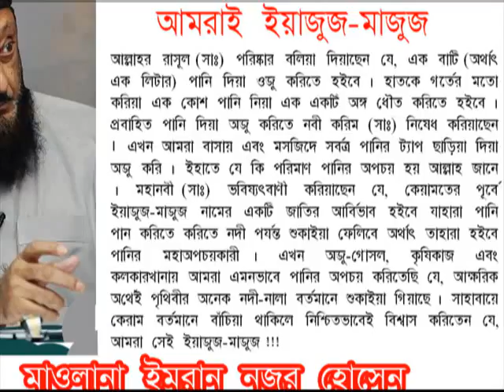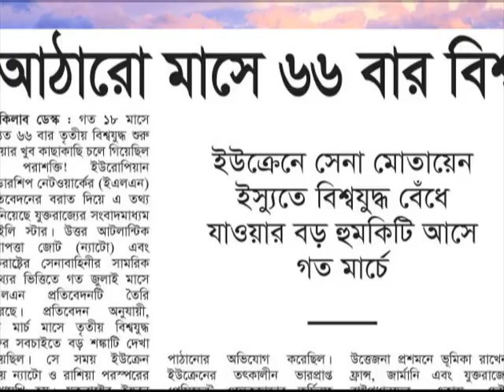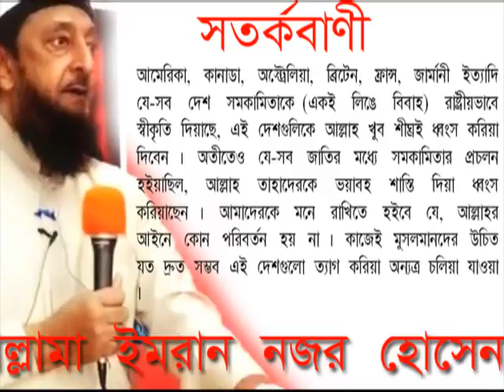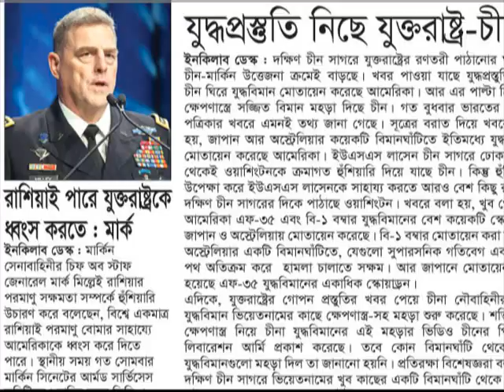কেয়ামতের আলামত হইল ছাগলের রাখালগণ সুউচ্চ অট্টালিকায় বসবাস করিবে